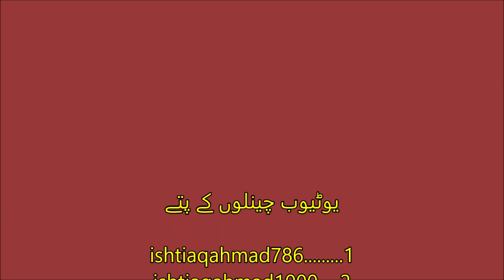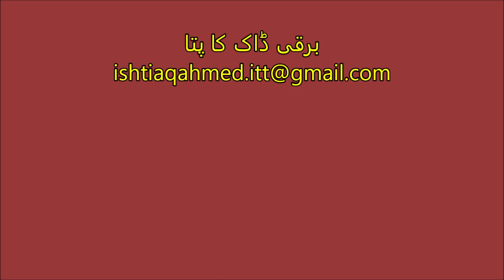وطن کے علم فروشوں کا منظوم تذکرہ